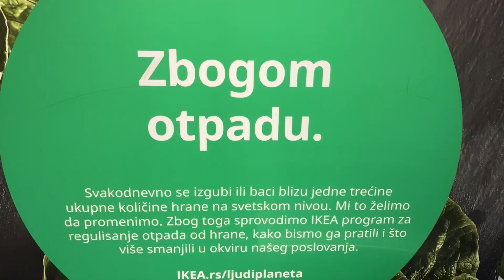#1076 Našao sam novu interesantnu srpsku reč